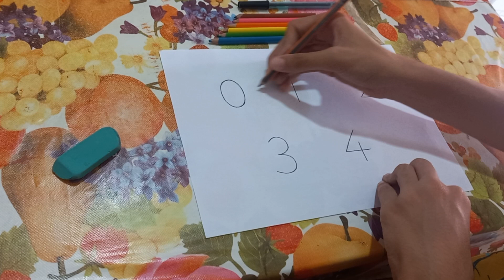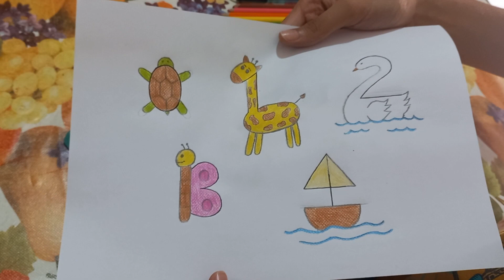Desenhos de Rennan - Como transformar números de 0 à 4 em desenhos Passo a passo!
Veja o passo a passo de como transformar números de 0 à 4 em desenhos!

Link do vídeo completo de como transformar números de 5 à 9 em desenhos com todos os passos abaixo:

Se inscreva no canal para nós chegarmos a 400 inscritos, se você gostou do vídeo deixa seu like e não se esqueça de ativar o sininho das notificações para não perder nenhum vídeo do canal